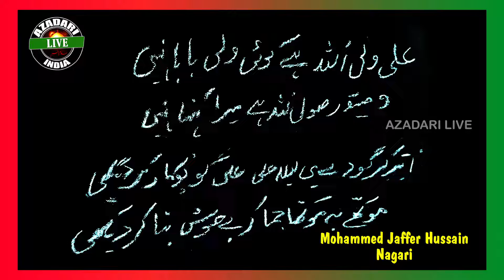Ashare - e - Shan - e - Moula Ali (4) | Shayer By : Mohammed Jaffer Hussain | Nagari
Shayer By : Mohammed Jaffer Hussain
                     Nagari
                     Konaseema District
                      Andhra Pradesh
                      INDIA 🇮🇳

   Mohammed Akber Hussain
   From : DRAKSHAVARAM
               Konaseema District
               Andhra Pradesh
               NDIA 🇮🇳